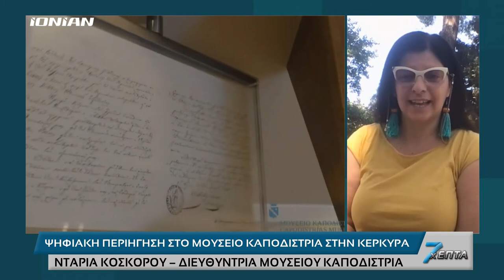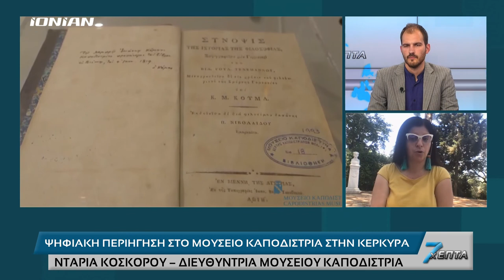7x Επτά | Τουρισμός και Πολιτισμός στο επίκεντρο για τα Ιόνια Νησιά | Ολόκληρη Εκπομπή